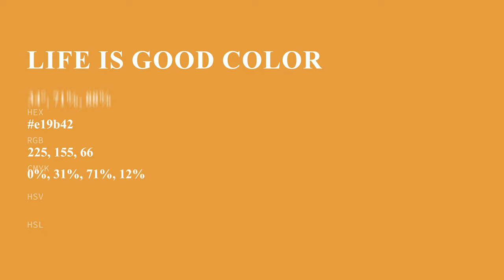Life Is Good color e19b42 hex color - Yellow color - Cool color e19b42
What color is Life Is Good ? e19b42 hex color - Yellow color - Cool color e19b42

Hex e19b42 Color Code is also known as Life Is Good color.